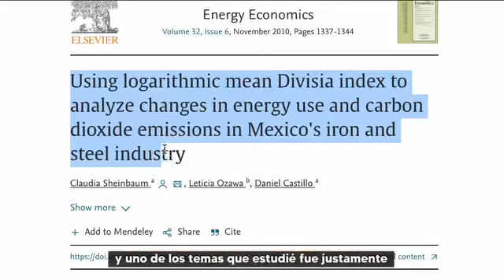Claudia Sheinbaum Pardo En el parque Fundidora de Monterrey Nuevo León 4 agosto 2023 🇲🇽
En el parque Fundidora de Monterrey recordé mi época de investigadora en la UNAM. Aquí les explico.
¡Buenos días! ☀️

Invítame un Café Cuenta de Débito Mercado Pago CLABE  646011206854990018 Banco STP Nombre Roberto Jiménez M.

Aportaciones al canal OXXO SPIN CLABE 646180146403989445 a nombre Roberto Jiménez M.

Gracias